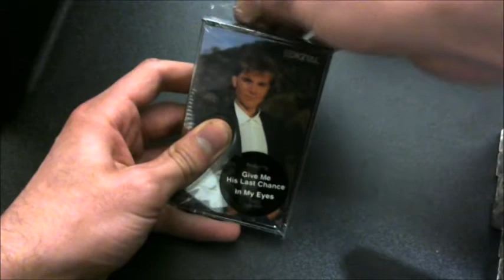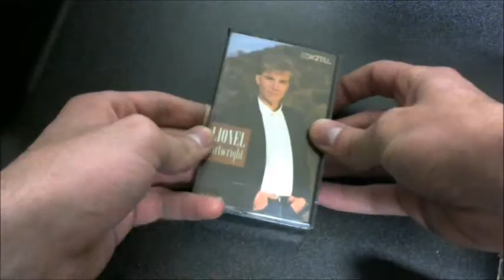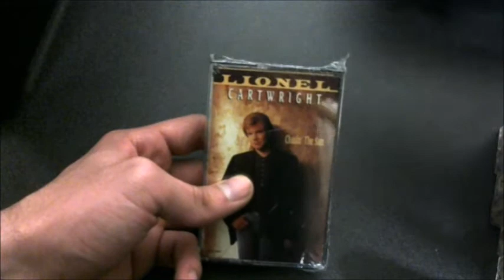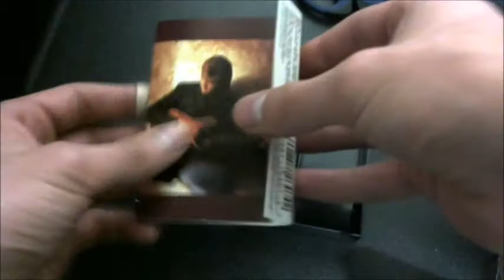Opening THREE Sealed Lionel Cartwright Cassettes | 1980's/1990's Country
Hey y'all, I'm excited to present another TRIPLE cassette unboxing! Today we've got the three major-label studio albums from triple-threat country artist Lionel Cartwright, the most underrated member of the legendary "Class of '89." Cartwright released these three albums (Self-Titled, "I Watched It on the Radio," "Chasin' the Sun") between 1989 and 1991 for MCA Records and produced several top ten singles.

00:00 Introduction
00:37 Self-Titled (1989)
01:58 "I Watched It on the Radio" (1990)
03:09 "Chasin' the Sun" (1991)